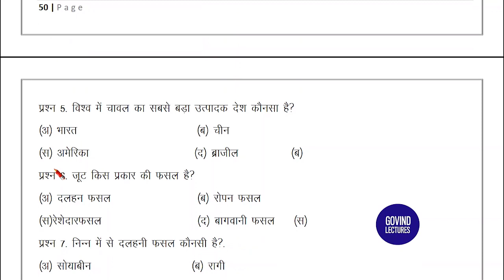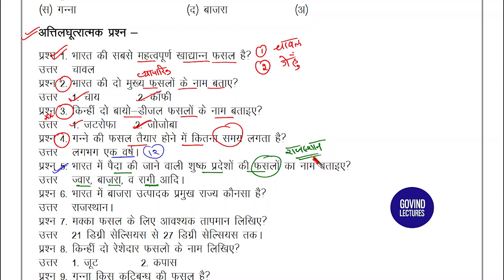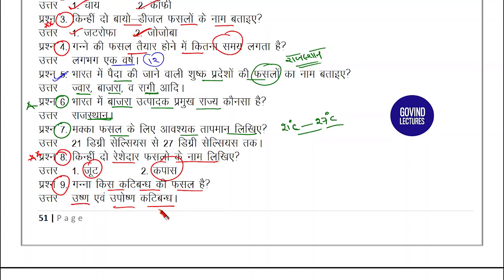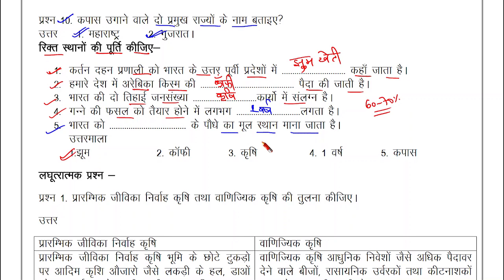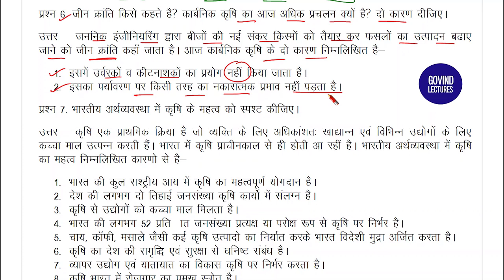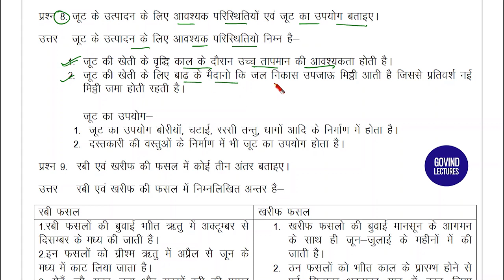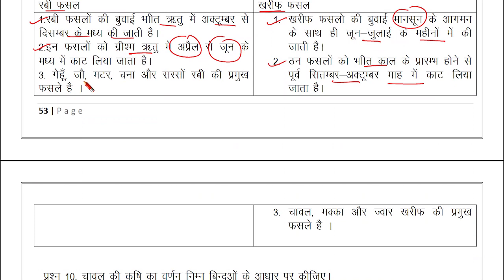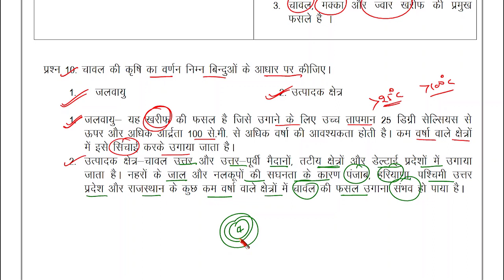class 10 geography chapter 4 important questions in hindi | 10th geography chapter 4 mcq in hindi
class 10 geography chapter 4 important questions in hindi,
class 10th geography chapter 4 important questions,
class 10 geography chapter 4 agriculture,
class 10 geography chapter 4 one shot,
class 10 social science chapter 4 geography,
class 10 social science chapter 4 krishi question answer,
kaksha 10 bhugol part 4 krishi,
govind lectures